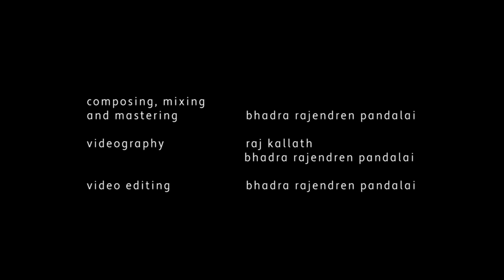Andal's Garden- Dance to the rain clouds by BINDU RAJENDREN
DANCE TO THE RAIN CLOUDS
Bindu Rajendren (Mohiniattam)

‘A dance to the rain clouds’ is a lament to the clouds that explores some of Andal’s thoughts during a rainy day. Bindu uses translation of the poem ‘Vinnila melappu’ by Dr. Archana Venkatesan (from Nachiyar Thirumozhi) interspersed with verses from her own poetry to portray the hope and anguish cascading through Andal’s mind. Andal compares herself to the earth and envies her. Although the thirst of parched earth has been quenched by the welcome embrace of rain, Andal’s desire for her Lord remains unfulfilled...

Clouds spread like blue cloth
across the vast sky
Has Tirumal my beautiful lord
of Venkatam, where cool streams leap
come with you?
Tears gather and spill between my breasts
like waterfalls.
He has destroyed my womanhood.
How does this bring him pride?

Clouds that spill lovely pearls
what message has the dark-hued lord
of Venkatam
sent through you?
The fire of desire has invaded my body
I suffer.
I lie awake here in the thick of night,
a helpless target for the cool southern breeze.
(Excerpted from ‘The Secret Garland: Andal’s Tiruppavai and Nacciyar Tirumoli’ by Archana Venkatesan)

A RAIN SONG by Bindu Rajendren
grey sheathed sky
roaring drumbeats echo
conspicuous silence

singer of mist
whisper of songs
lullaby caressed zephyrs

translucent pearls and broken silences
a capella twinkling into life
effusive drizzle dance

arched trees and branches
drenched in fluid indulgence
errant diamonds on emerald leaves

parched earth, soul outstretched
wet, wild and delicately fragrant
an embrace after eternity.

Bindu Rajendren is a Mohiniattam practitioner based in Brisbane, Australia. An obsession with letting her mind wander is often what inspires Bindu’s dance choreographies, paintings and poetry